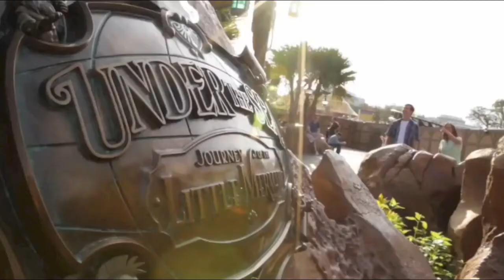Krista Kelley commercial reel